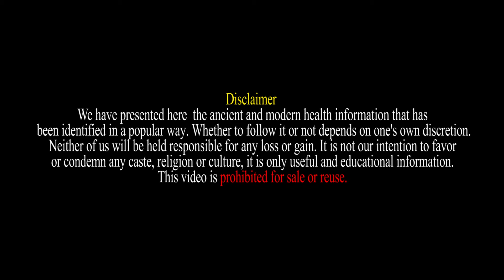एंटी-एजिंग सुपरफूड II Anti-aging Superfood II Healtha tips - Jyoti Chauhan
मानव जीवन में स्वास्थ्य बहुत महत्वपूर्ण है। हम विभिन्न प्रकार की स्वास्थ्य समस्याओं के लिए किफायती और सटीक घरेलू उपचार लेकर आए हैं।
Health is very important in human life. We have come up with affordable and accurate home remedies for a variety of health problems.

SPECIAL THANKS
Zero dB workstation

DISTRIBUTION
QU Health Club

PRODUCTION
PRS Production

SCRIPTING SUPPORT
Omveer Rathi

HOST
Jyoti Chauhan

STUDIO & EDIT SUPPORT
Vickky Shah

CINEMATOGRAPHER
Vishal Raj Bansal

DOP
Sharma P.

CONCEPT & DIRECTION
D. Rojina